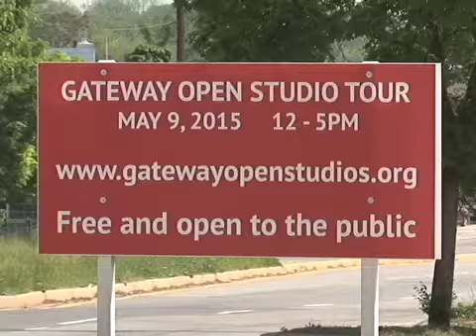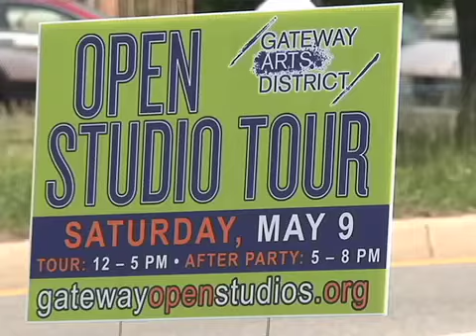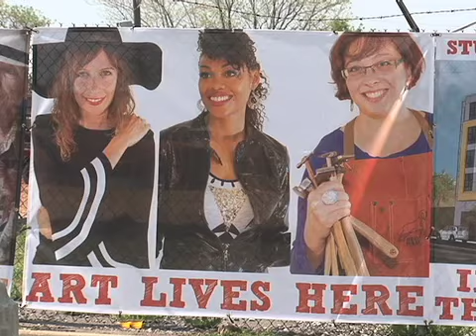Arts & Entertainment 5/8/15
CTV Arts & Entertainment Gailyn Gwin interviews Phil Hutinet and Anne L'Ecuyer about the open studio show tomorrow, May 9th in the Gateway Arts District from Hyattsville to Mount Rainier.